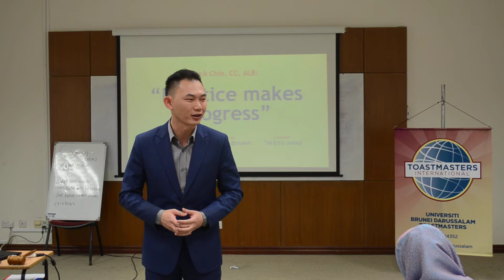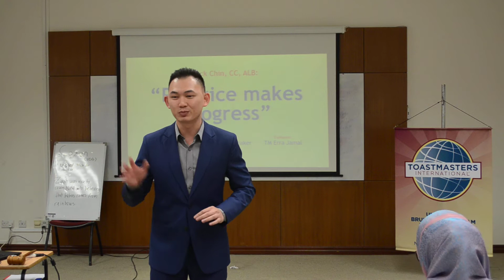Jack Chin Level 1 Pathways Ice-Breaker Speech: "Patience Makes Progress"